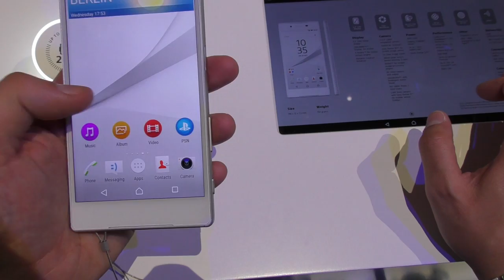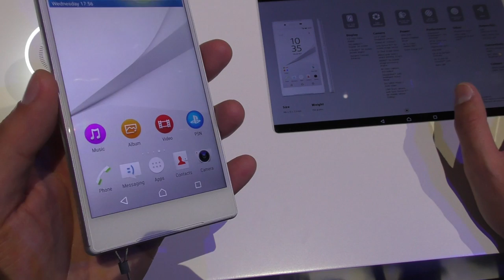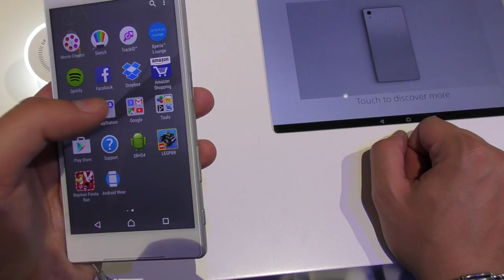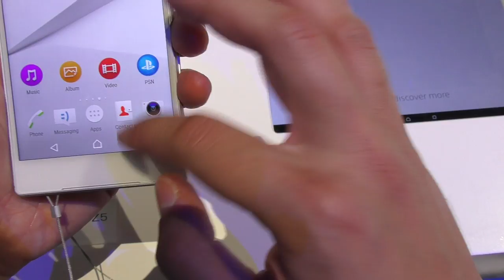Sony Xperia Z5 - Anteprima IFA 2015 da Alessandrotechword -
IFA Berlino 2015
Sony Xperia Z5 (camera non all'altezza dei competitor, troppo grande ecc...ecc... purtroppo sarà un altro flop marchiato Sony)